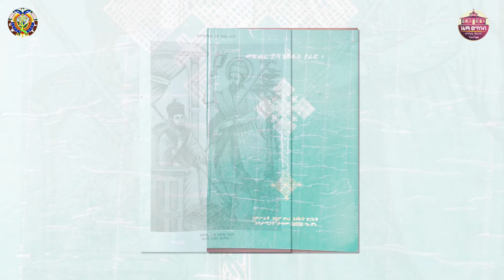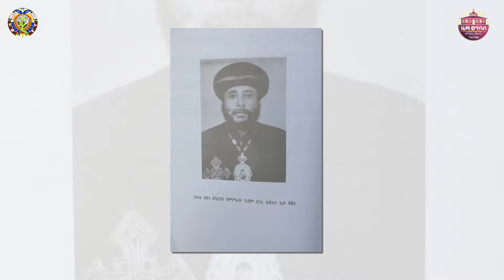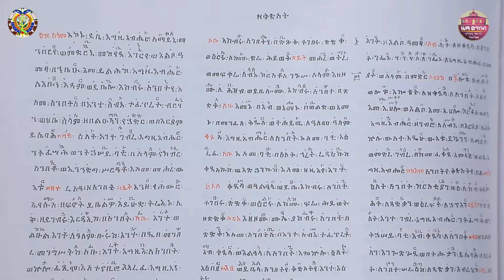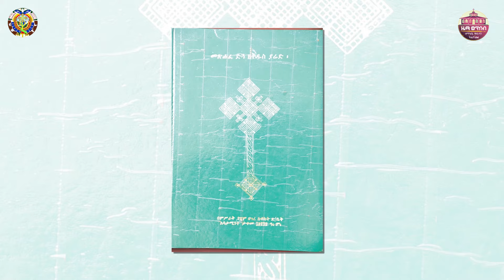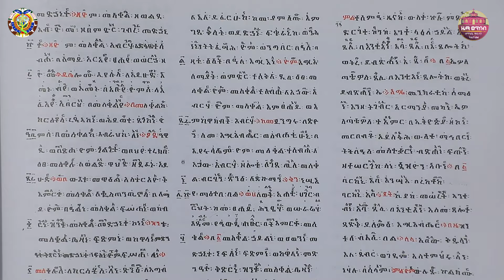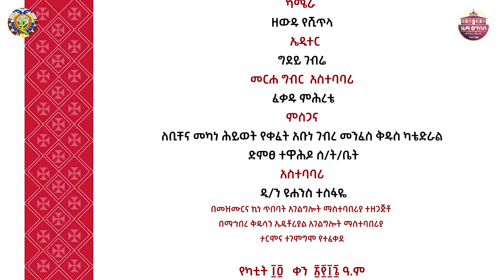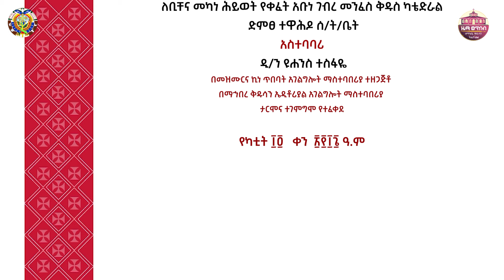"የአጫብር ወረብ ይትበሃል"ZwT||ዜማ ወጥበብ ዘማኅበረ ቅዱሳን (Official Video)